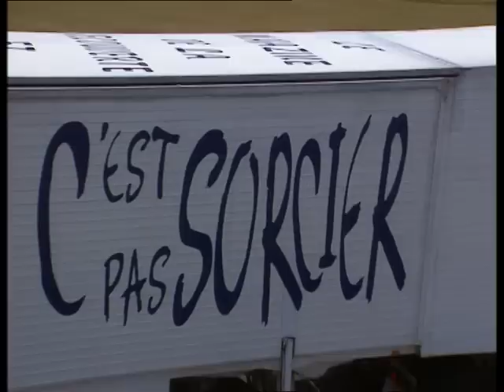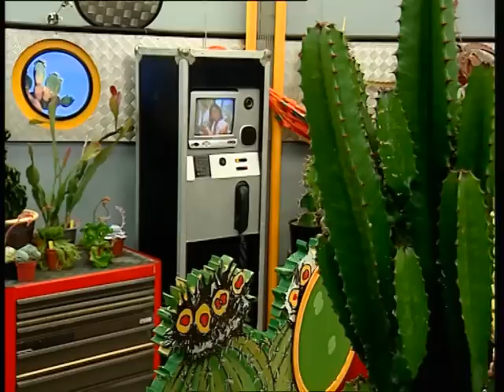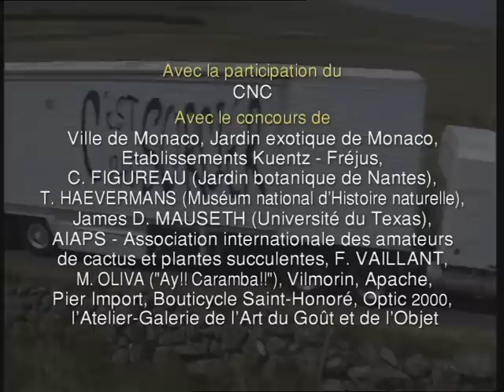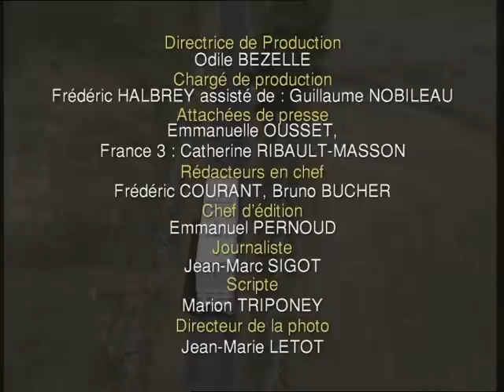C'est pas sorcier -CACTUS : Un sujet épineux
Figuiers de barbarie, « coussins de belle-mère », cactus raquette, cactus cierge... La famille des cactus compte plus de 2000 espèces. Originaire des régions arides d'Amérique latine, ces drôles de végétaux sont particulièrement bien adaptés à la sécheresse. Certaines espèces peuvent même vivre sans une goutte de pluie pendant plusieurs années ! Sabine et Jamy sont partis dans le sud de la France, et nous expliquent tout sur la biologie de ces plantes si particulières. Croissance, reproduction, culture, méthodes d'arrosage ou utilité des épines... Les cactus n'aurons plus aucun secret pour vous